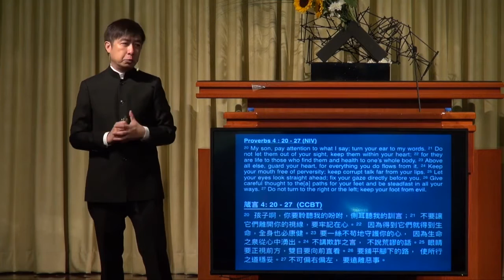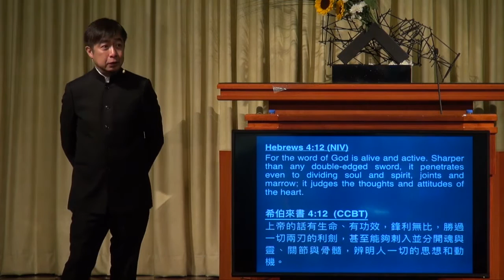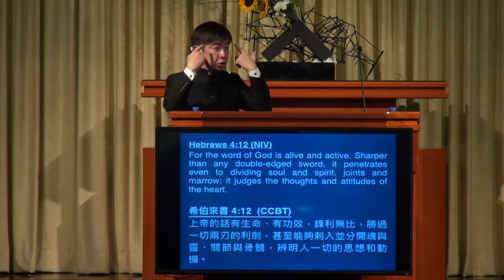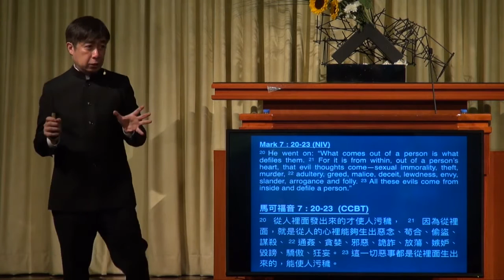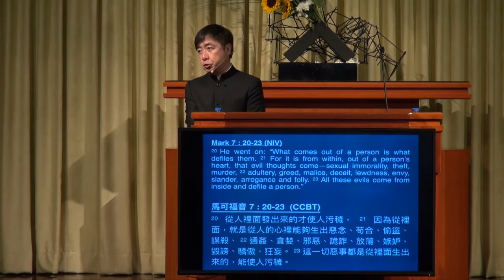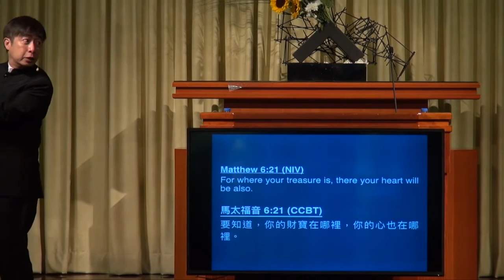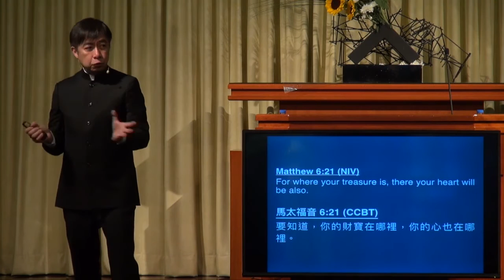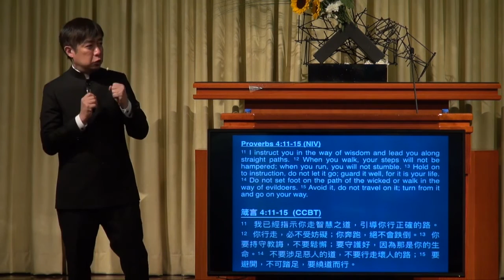Heart Matters by Ptr. Jun Go - 03/08/2020 (English)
Heart Matters
by Ptr. Jun Go

Proverbs 4:20-27

First Worship Service